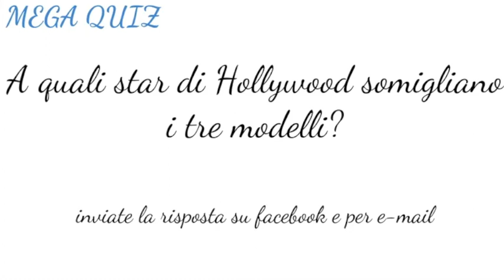Come nasce una Tshirt parte2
Video diario sulla nuova collezione Pannobarbaro.
Videodiary about the new collection made by Pannobarbaro.

Hello there and welcome in this Pannobarbaro TV's second episode.

In this episode I'm explaining the creation of 2014 collection that will be available within March-April.
Before starting I want to reassure the thousands of fans worried about my orbits:
they're not due to lack of sleep but they're unfortunately natural.
Well let's go on with a presentation that will be black written on a blue background.

I'm kidding it's a little bit better.
What made me start this activity is my passion for the T-Shirts, a clothing suitable for all the occasions, and for any kind of people too! Marlon Brando In "A Streetcar named Desire" plays a damned beautiful character while Jon Heder in "Napoleon Dynamite" is a super nerd.
T-Shirts, as well as every kind of clothing has three important phases: material choice, design and the production process to make the final product.
The material I chose is 100% cotton jersey, a very common material for T-Shirts. The name derived from an Island in which this type of fabric was made.
Choosing the design was much more harder;
I found these pictures in the internet and as you can see there are several type of design:
there's a V neck T-Shirt, T-Shirt without sleeves, a U neck T-Shirts
so there're a lot of possibilities!
During the video editing, I realized that these three models look like three famous hollywood actors.
So, as well as a professional TV channel. now there's the quiz time!
Be fast because the firts who will give the right answer
will get a T-Shirt from the new Pannobarbaro collection,
a very cool award!
Well, let's go on. For what concern the design I get what the suppliers have already in the house: choosing a standard design helped me to avoid any delay for the final T-Shirts production.
This doesn't mean that I won't create a more unique design, in fact if you have any adivice tell me that I'm listening!
In this pictures you can see the cut T-Shirt, it's only the front side.

The cut is the first step of T-Shirts production.

After that I need to give the front side to the embroiderer,
but we'll talk about this next time,
then the T-Shirts can be finally tailored, by stitching each part to make the final product.